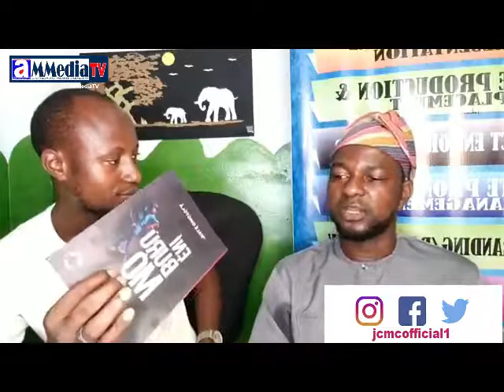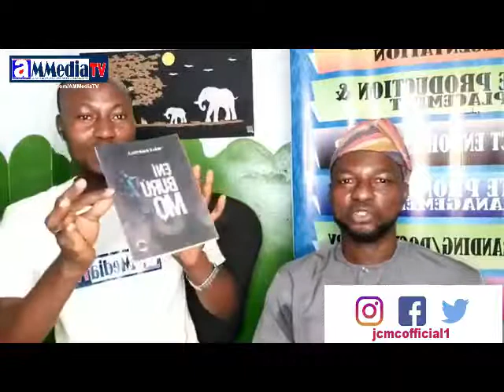ITETISI LIVE: Broadcasting and Indigenous language -Wale Omotola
Broadcasting and Indigenous language -Wale Omotola
HOST